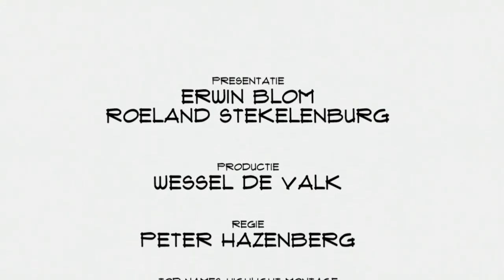Guilherme Tiezzi (S2M Brazilië): "Voor mij is het duidelijk: we moeten gaan delen"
Het co werk concept van Seats2Meet is inmiddels uitgegroeid tot een wereldwijf fenomeen. Om internationale ervaringen uit te wisselen vond onlangs de global Seats2Meet conferentie plaats met bezoekers uit onder meer China, Hongarije, Servië en Brazilië. Guilherme Tiezzi, afkomstig uit dat laaste land vertelt in Top Names over zijn ervaringen thuis en in Nederland.